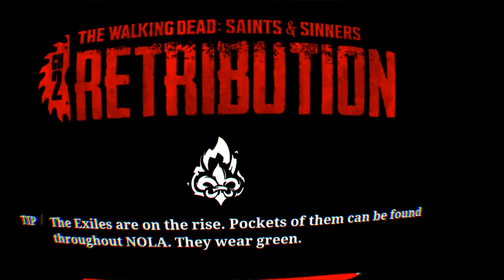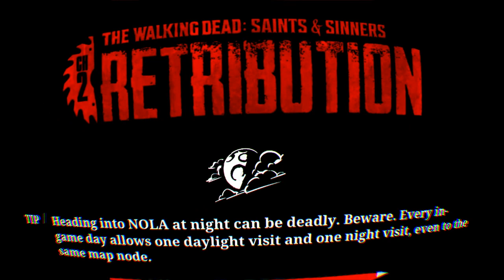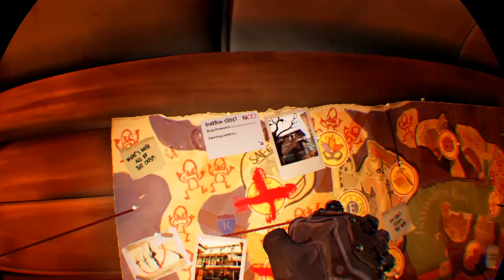Exile Trading time! Part 4 (RECURVE BOW LOL!!!)